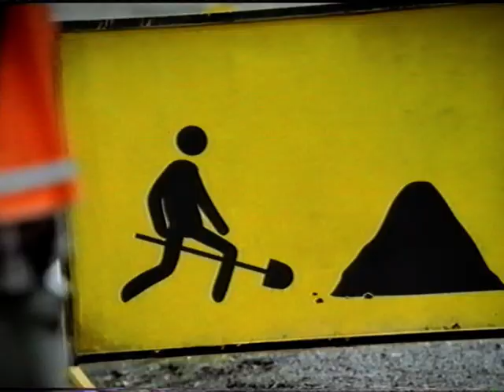Heartburn - TV Ad 2 - Australia 2010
Heartburn TV Commercial